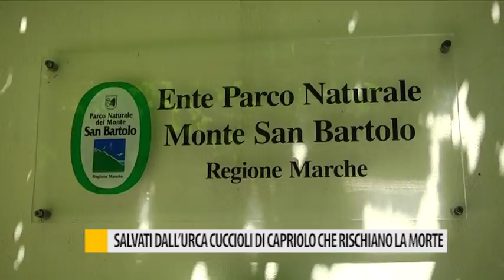Salvati dall'Urca cuccioli di Capriolo che rischiavano di morire